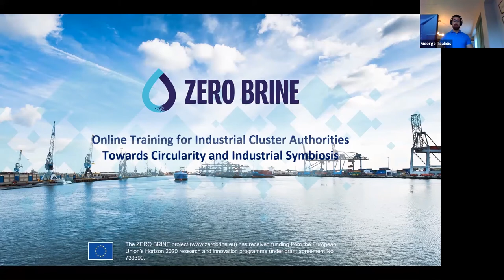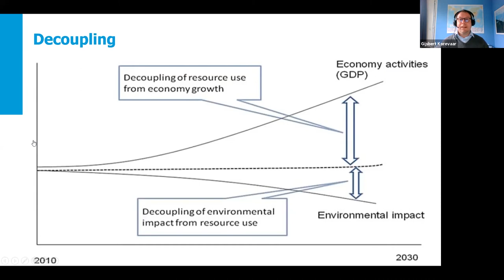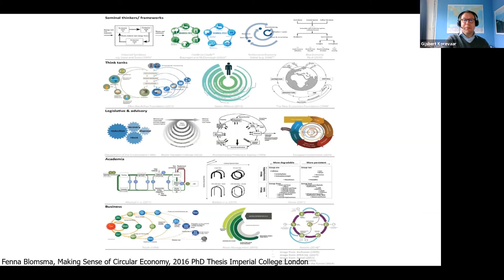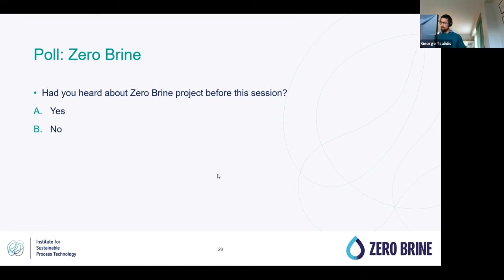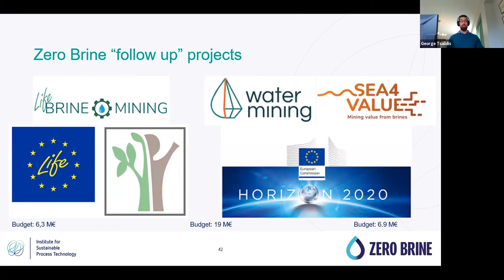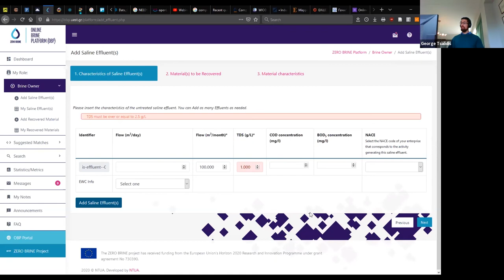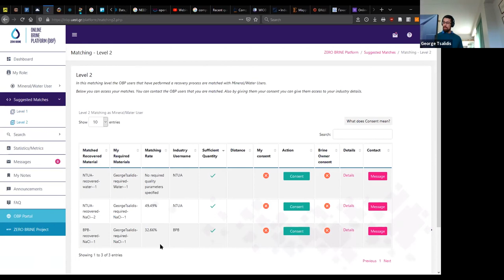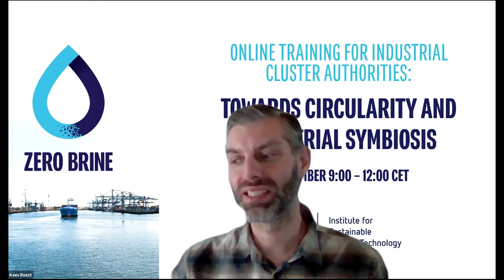ZERO BRINE | Online Training for Authorities (EN): Towards Circularity and Industrial Symbiosis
For industrial cluster managing authorities, understanding water-related risks and how new business opportunities can improve organisational and international competitiveness in Europe and beyond.

For this purpose, this online training session was organised by Institute for Sustainable Process Technology.

About ZERO BRINE:
Coordinated by TU Delft, ZERO BRINE – Re-designing the value and supply chain of water and minerals: A circular economy approach for the recovery of resources from brine generated by process industries – advances circular economy business model solutions to reduce industrial saline wastewater streams by recovering and reusing the minerals and water from the brine in other industries, thus ‘closing the loop’ and improving the environmental impacts of production.

ZERO BRINE includes 22 partners from research institutes, SMEs, construction companies, and end-users from 10 countries. ZERO BRINE integrates innovative technologies to recover water and minerals of sufficient purity and quality for good market value.